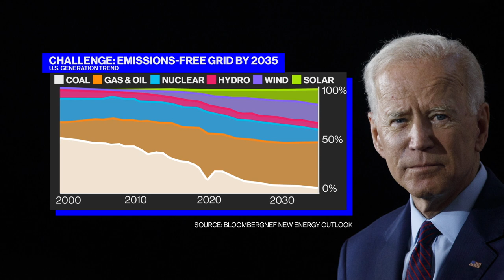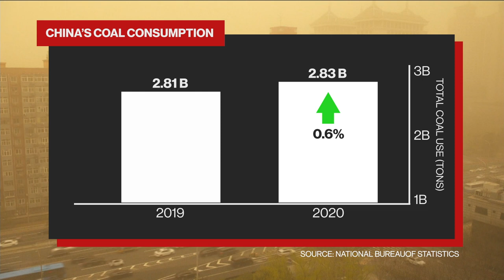Can China and U.S. Come Together on Climate Change?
Apr.21 -- As global temperatures careen past critical levels, the world's two biggest economies -- locked in geopolitical and economic chess match -- have been setting parallel, and equally ambitious, emissions goals. Stephen Engle looks at whether climate change will turn China and the U.S. into unlikely allies or if it will be yet another point of conflict.